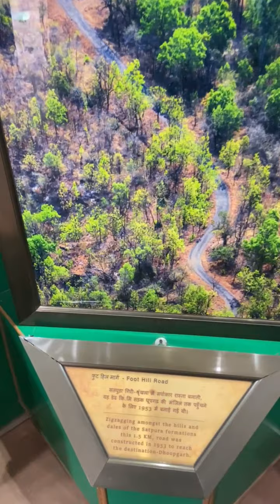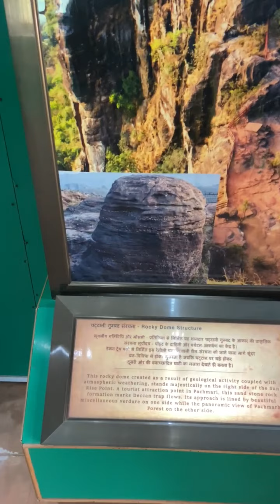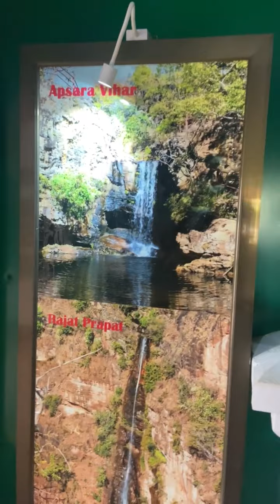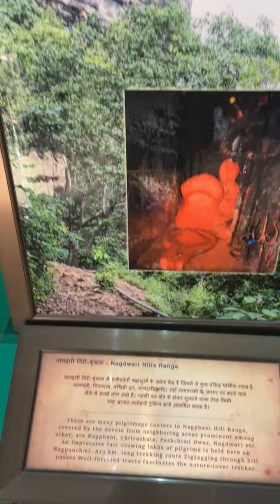Dhoopgarh Visitor Museum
Location: Pachmarhi, Hoshangabad, Madhya Pradesh 461881

Video Credits: Mr. K. S. Bal and Family
Courtesy of State Tourism of Madhya Pradesh